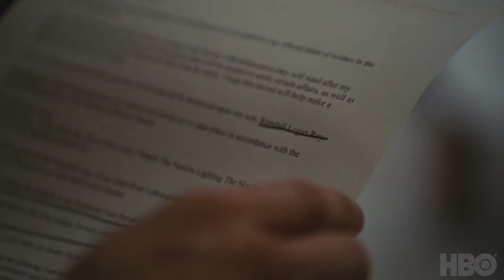Kendall Roy's Best Moments | Succession | HBO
Our favorite moments from our number one boy, Kendall Roy (Jeremy Strong). All episodes of Succession are streaming now on Max.